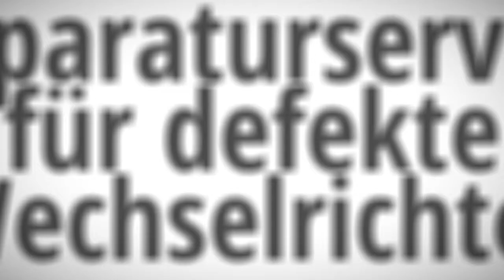Reparatur für Kostal Wechselrichter - Service - Geld sparen durch reparieren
Reparatur für Kostal Wechselrichter  Fragen Sie uns was möglich ist. Rufen Sie uns an. Schicken Sie uns Bilder per Whatsapp. Oder nehmen Sie Kontakt per Mail mit uns auf.